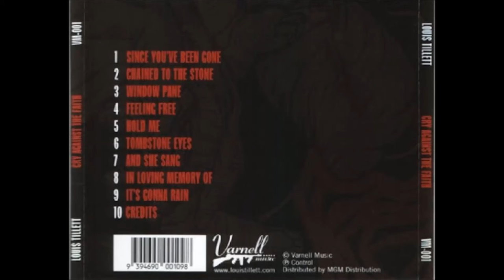Louis Tillett - It's Gonna Rain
"Cry Against The Faith", 1998